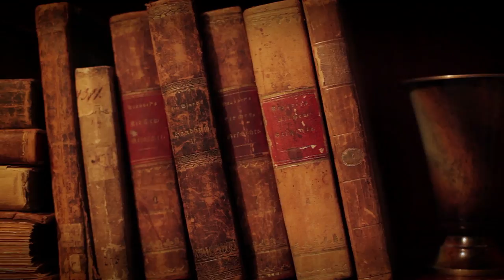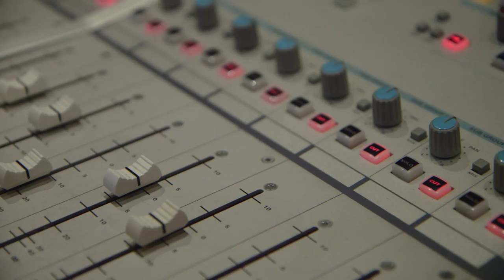Ode to Saint Cecilia // AI Radio Theatre // Hayley Atwell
What is it about a modest young woman from second-century Rome that transcends the centuries to move the hearts of the greatest artists to create in her name?

Augustine Institute Radio Theatre invites you to take a front-row seat to the power of your imagination. Great stories come to life with dozens of award-winning actors, and movie-like  sound effects and music. It’s sound entertainment that will delight and surprise you, whether you’re in the car or at home. AIR Theatre, where hearing is believing.

**Discover Hundreds of Catholic Video Programs, Movies, Audio, and eBooks on FORMED**